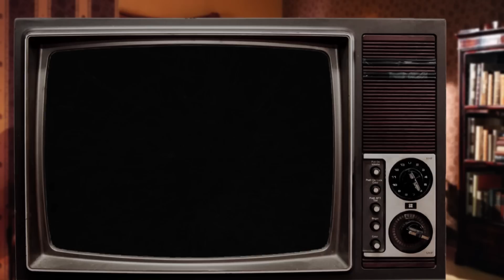Spriteseeing - Soleil #11 ~ Rolling around at the Speed of Sound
Oh Raupe, oh Raupe... kaum sind wir aus dem Wurzeltempel mit Leviathan im Schlepptau geflüchtet, verlässt du unsere Traute Gruppe. Ziehst dich zurück in deinen Kokon, um eines Tages zum wunderschönen Schmetterling zu avancieren. Wir werden dich nicht vermissen, ok, ein kleines bischen. Erstmal geht's aber den Turm zu Babel wieder hoch - per Pedes!